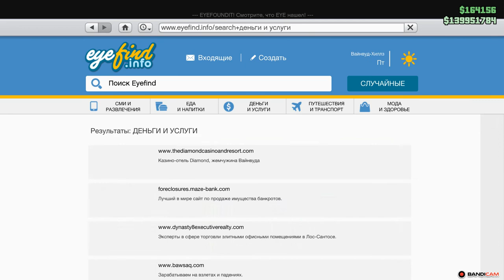GTA5 2021 08 04 04 11 47 509